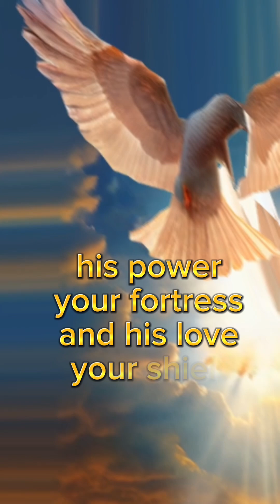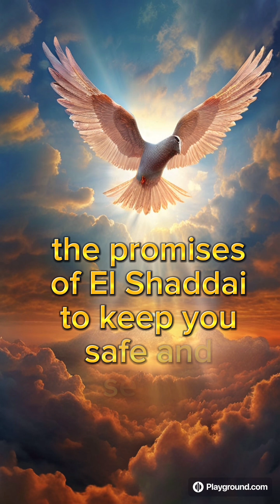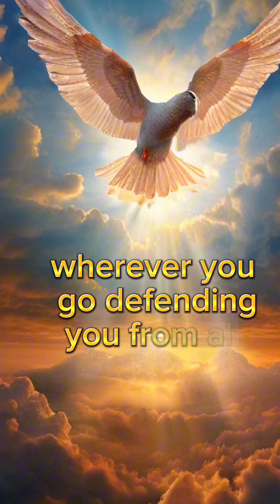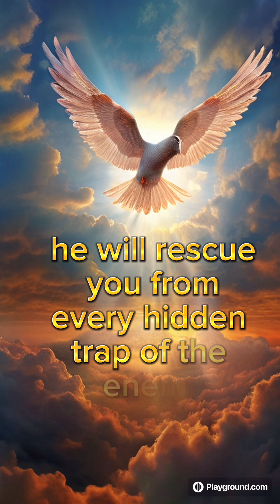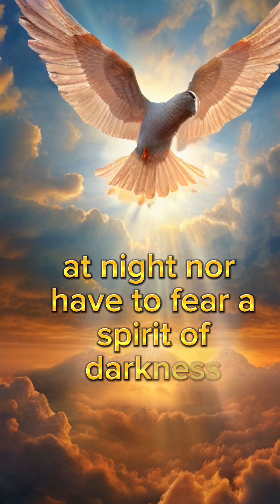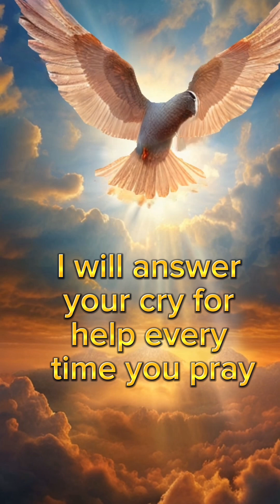Activate Your Guardian Angel with Psalm 91